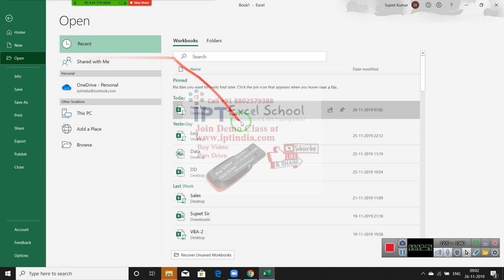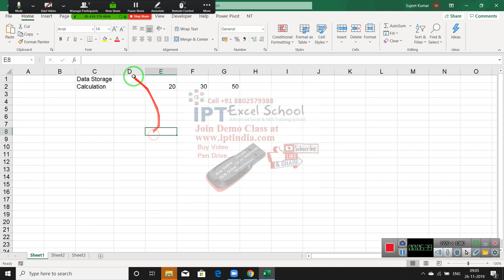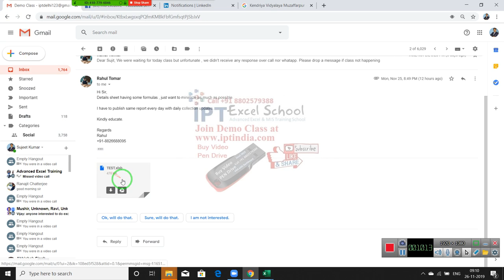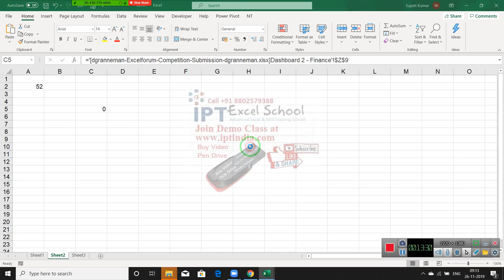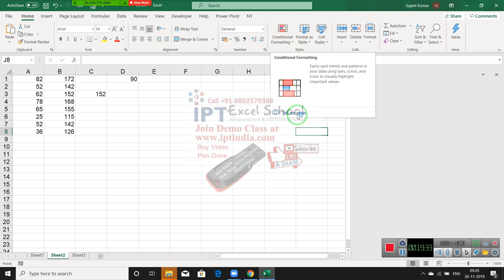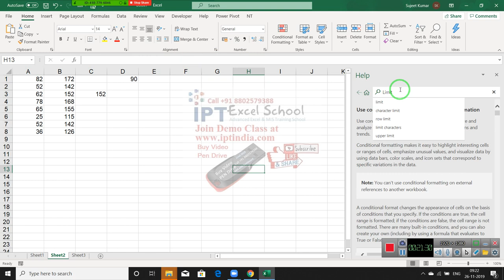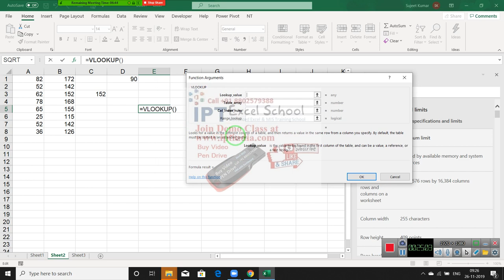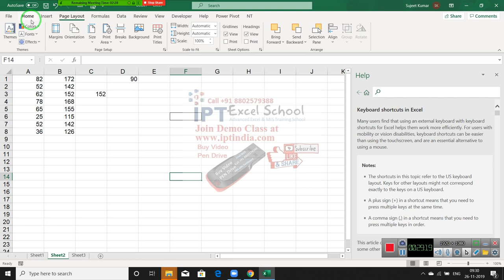Advanced Excel Training Classes in Hindi